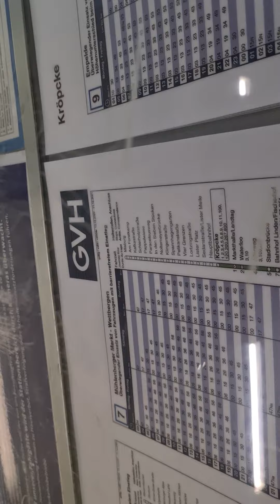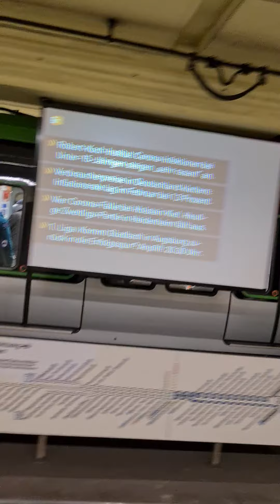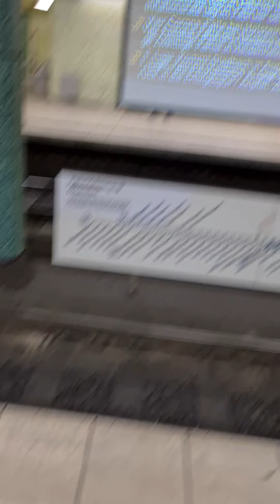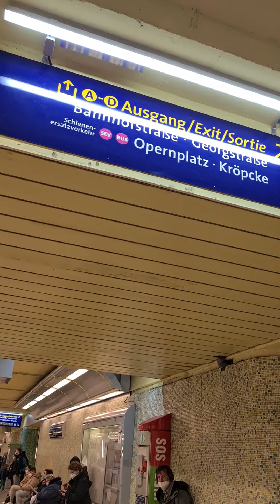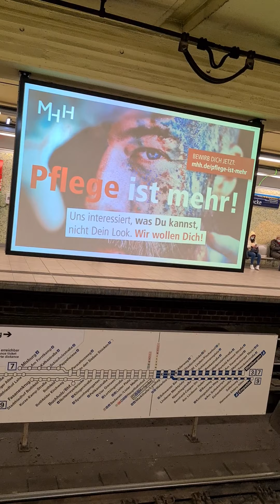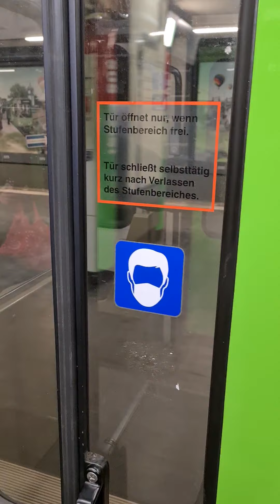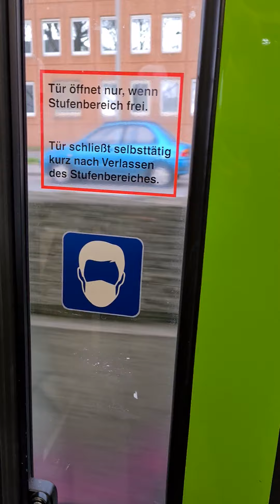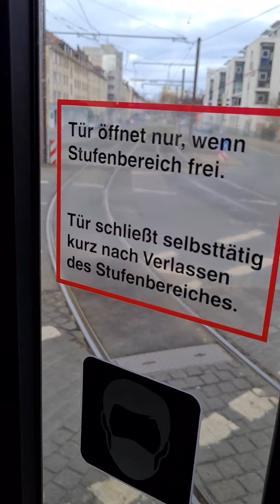23. Juli 2021